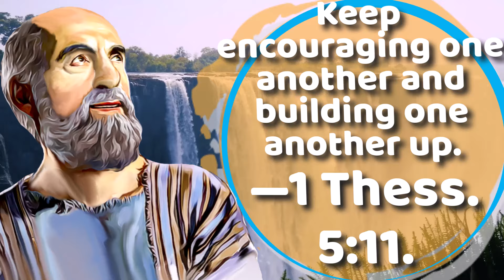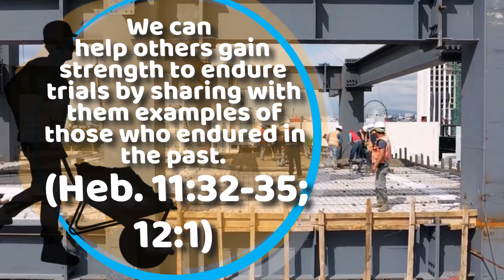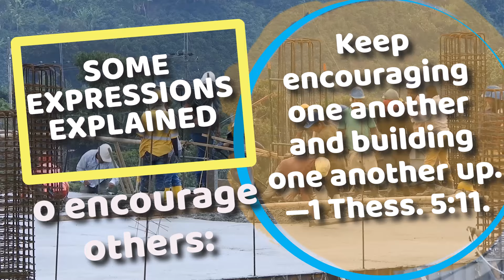JW DAILY ANIMATED TEXT 🔵 KEEP ENCOURAGING ONE ANOTHER ✅ EXAMINE THE BIBLE ANIMATED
㋛  OCTOBER 27 2024 ㋛▓▒░ ▓▒░ ░▒▓ ㋛ The animations of the images in this video have been created or edited for your use. No templates have been used. The animations in this video have been edited by this channel ㋛.▓▒░ ▓▒░ ░▒▓ ㋛ EXAMINE THE BIBLE ㋛ JW DAILY TEXT  ㋛